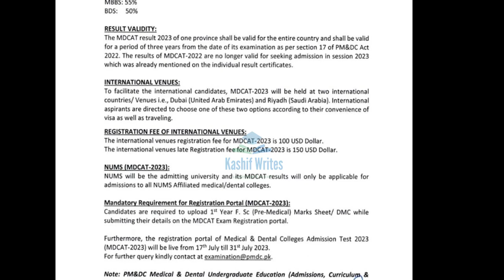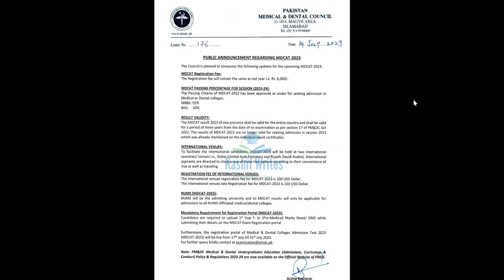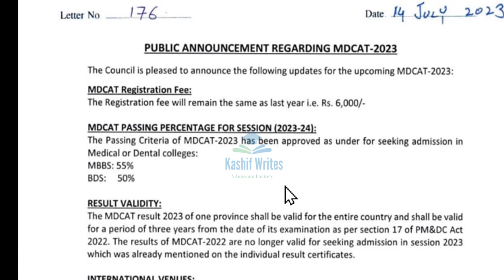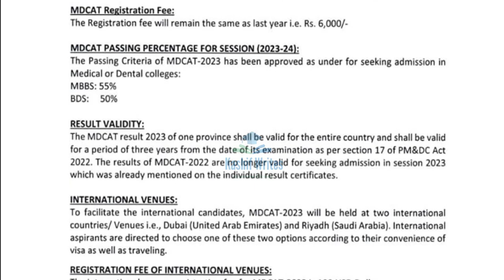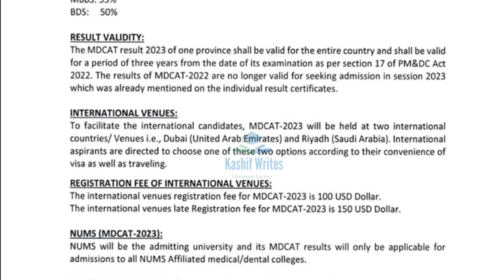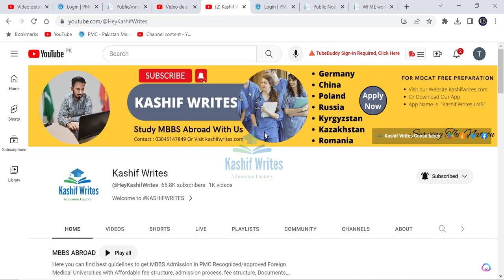Breaking News PMDC Policy Changed MDCAT 2023 Registration-MDCAT 2023 Latest News PMDC MDCAT 2023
Breaking News MDCAT Final Date PMDC MDCAT 2023 Syllabus  Passing Marks PMC MDCAT 2023 latest News